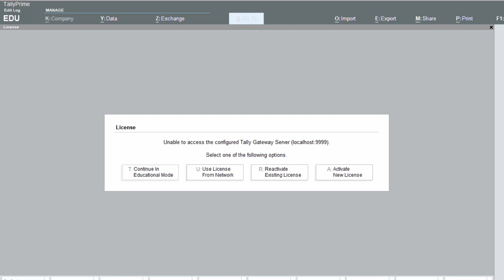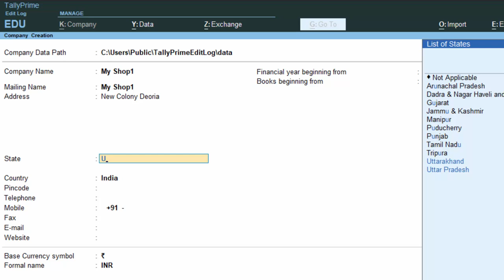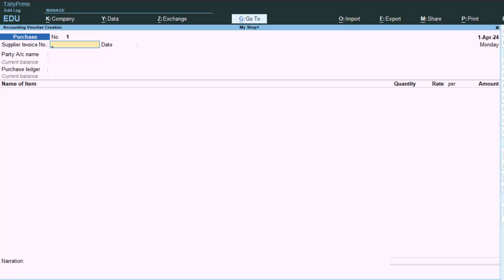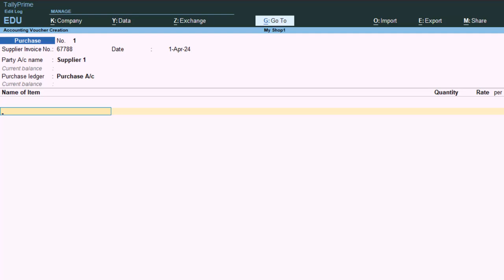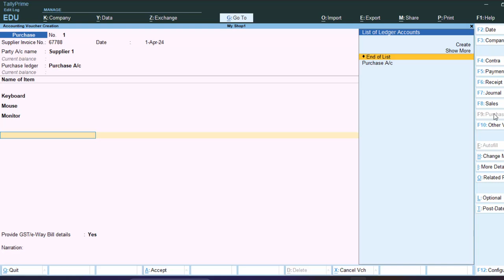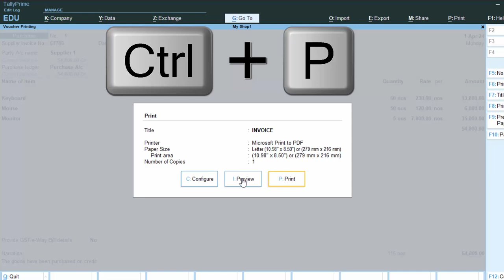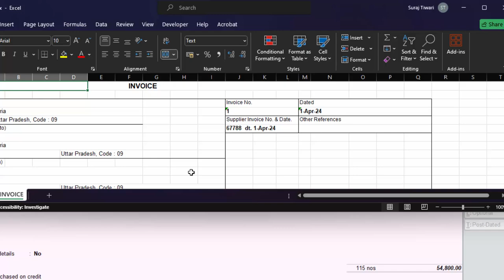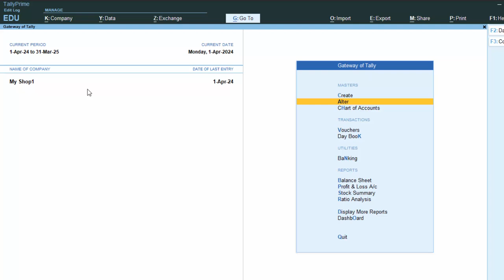How to delete a Ledger in Tally Prime in hindi@COMPUTEREXCELSOLUTION